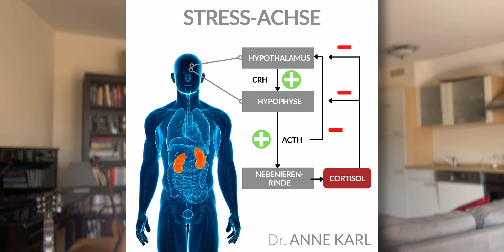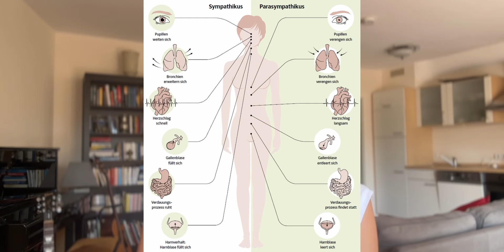Hast du einen Stressbauch?! (So geht er wieder weg)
Du hast keine Lust mehr auf Diäten und Verzicht, um abzunehmen? Du möchtest dich satt fühlen, deinen Körper in Balance bringen und endlich mit statt gegen deinen Körper arbeiten? Und damit dein erreichtes Wunschgewicht langfristig halten? Dann ist mein Online Kurs "Plötzlich Schlank - deine letzte Diät" genau das richtige für dich. Melde dich jetzt hier an und erreiche deine körperlichen Ziele ohne Verzicht und Hungern:

15% Erstrabatt: myketocoach

Du möchtest angeleitet werden und brauchst Unterstützung bei Ketogener Ernährung in den ersten 7 Tagen? (kostenlos)

Neugierig auf die Exogenen Ketone? Leichter kannst du die KETOSE Fähigkeit nicht hacken:

Weitere leckere Rezepte von mir aus meiner einfachen unkomplizierten KETO KÜCHE?